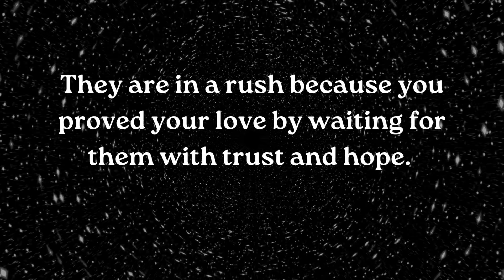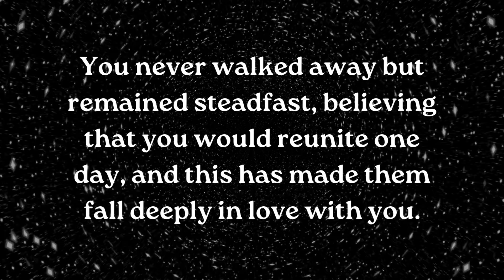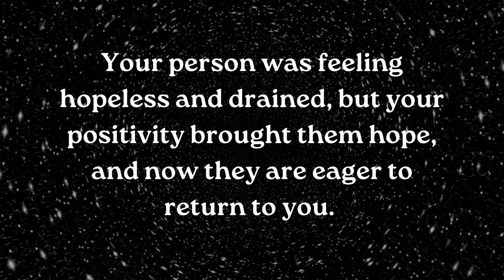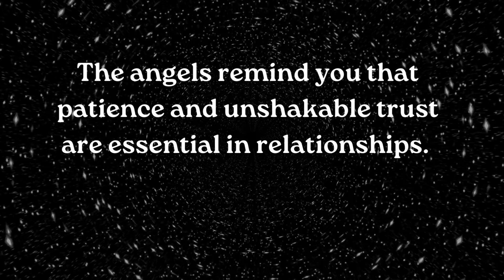⚱️Your person can't wait to marry you because......... smile relationship ~ Jesus